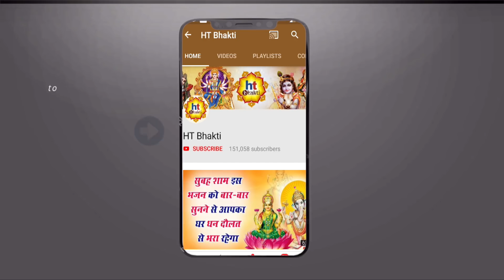माता की यह आरती सुनने से माता सदैव उस परिवार की रक्षा करती है और सभी मनोकामना पूरी करती है